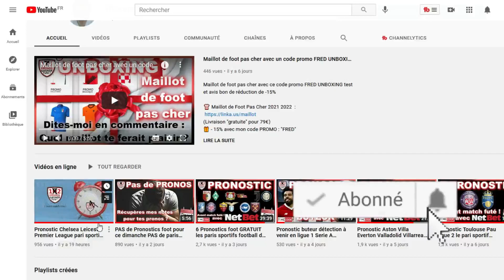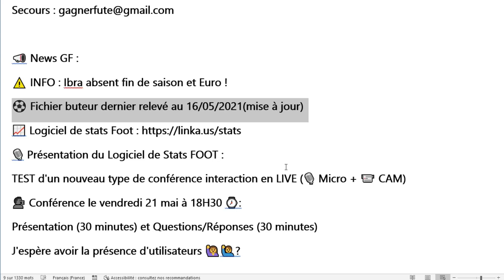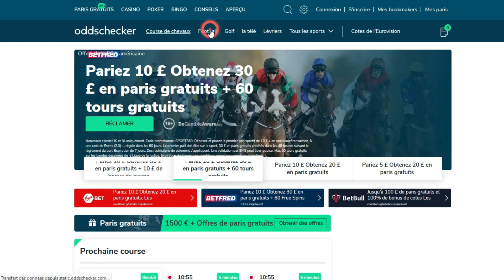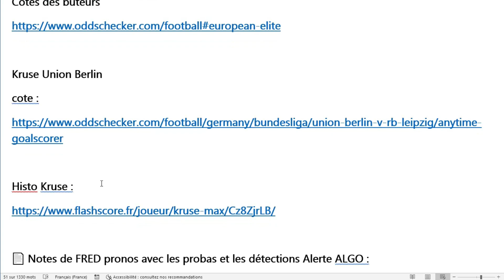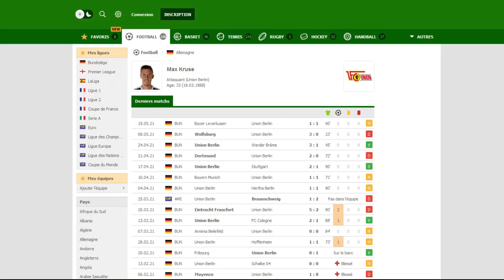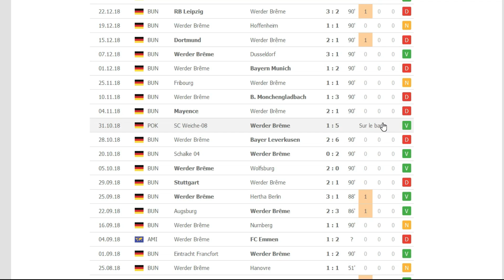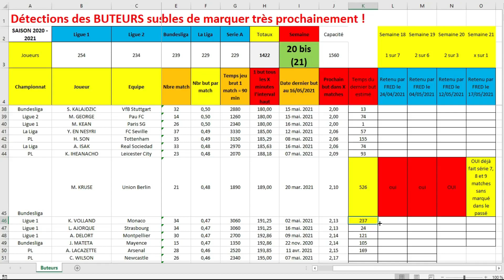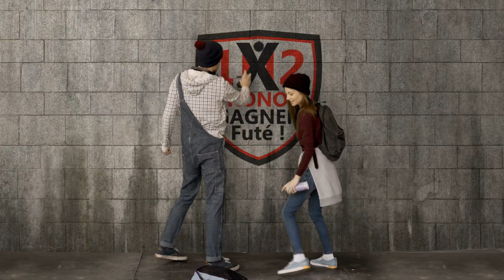Pas de Pronostic Foot mais pronostic buteur la liste de détections GRATUITE de FRED pour le 19 05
Pas de Pronostic Foot pronostic buteur liste de détections les paris sportifs football GRATUIT de FRED Tipster Gagner Futé avec NETBET pour le 19 05

🔴 Présentation de Logiciel de Stats Foot :

📌 Vendredi 21 mai à partir de 18H30 !

⚠ Inscription au préalable OBLIGATOIRE
pour participer à une expérience UNIQUE
(Micro et/ou CAM nécessaire !)

Pronostic foot
pronostic buteur
Pari sportif foot
Pari sportif buteur
prono netbet
pronostic netbet
netbet
Pronostic buteur
Pronostic buteur bundesliga
Pronostic buteur premier league
Pronostic buteur la liga
Pronostic buteur ligue 1
Pronostic buteur ligue 2
Pronostic buteur serie A
buteur bundesliga
buteur premier league
buteur la liga
buteur ligue 1
buteur ligue 2
buteur serie A
Pari sportif buteur bundesliga
Pari sportif buteur premier league
Pari sportif buteur la liga
Pari sportif buteur ligue 1
Pari sportif buteur ligue 2
Pari sportif buteur serie A
meilleur buteur
détection but
détection buteur
liste buteur

💌 Rejoignez moi et suivez moi en contact privé sur :
Le site Gagner Futé CLUB PARIEUR GAGNER FUTÉ :